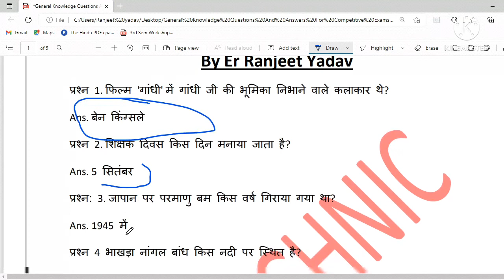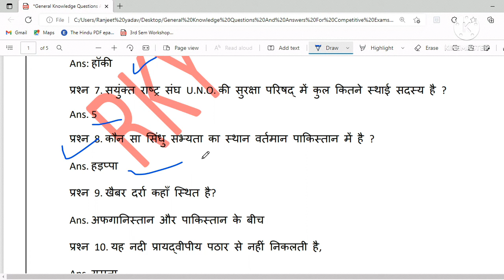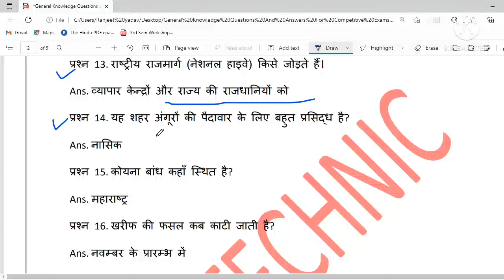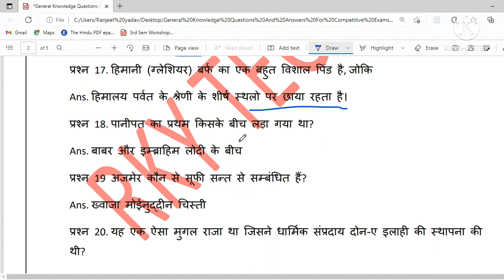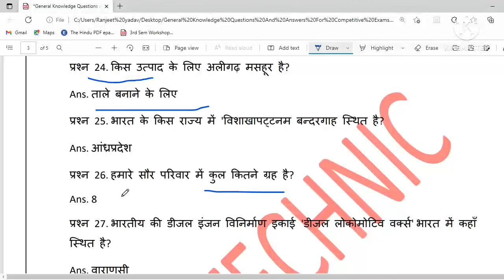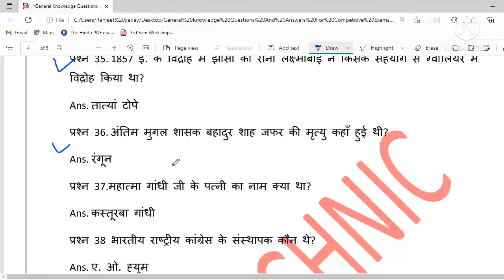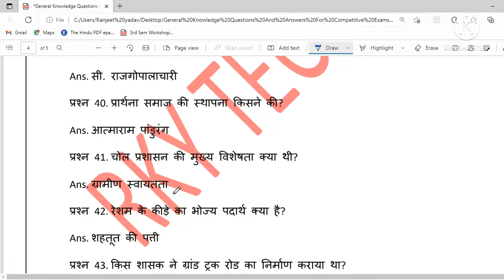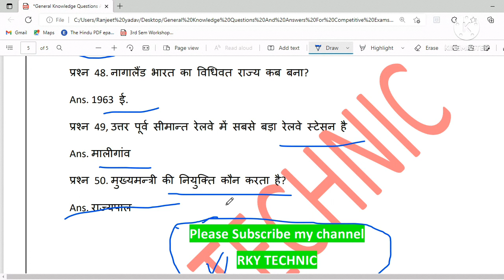GK Question || GK In Hindi || GK Question and Answer || GK Quiz || RKY TECHNIC || GK Questions